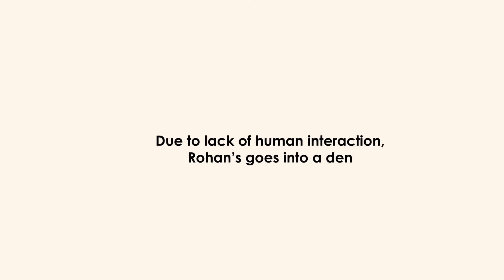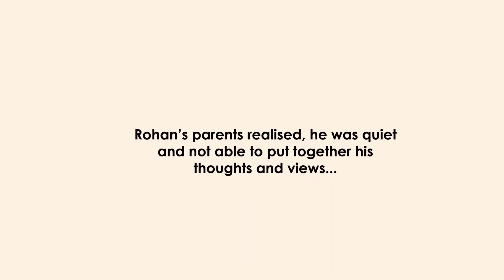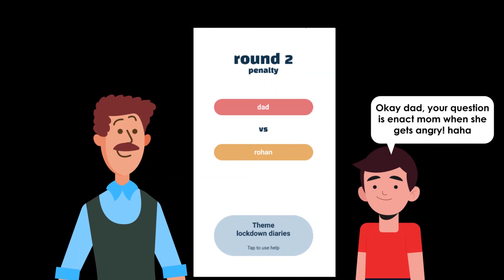Project 'Lets Talk' at Design X Social 2021: Global Social Innovation Challenge.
DESIGN X AWARDS 2021: Global Social Innovation Challenge.
THE URGENT PROBLEM: Are we ready for the next wave??

The 2nd wave has inflicted such widespread pain and exposed the vulnerability of nations like India and Brazil. Whatever measures were taken during the first wave proved to be stopgap lacking foresight.

Design X Social is UMO Design Foundation’s core event which reflects its founding philosophy of ‘good design for better living. This social innovation challenge aims to create a positive impact in the lives of people by identifying urgent social issues and addressing them by design, progressively.